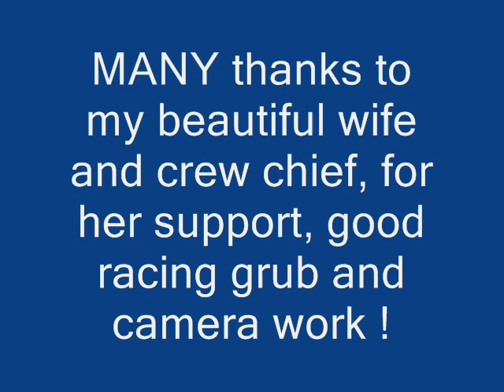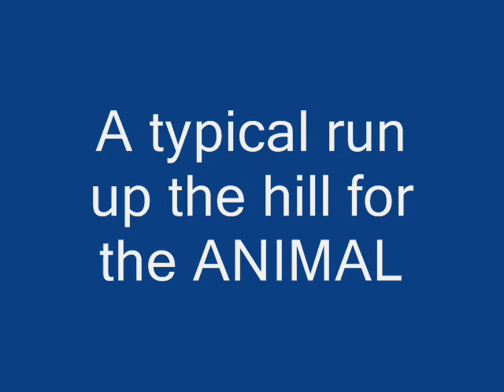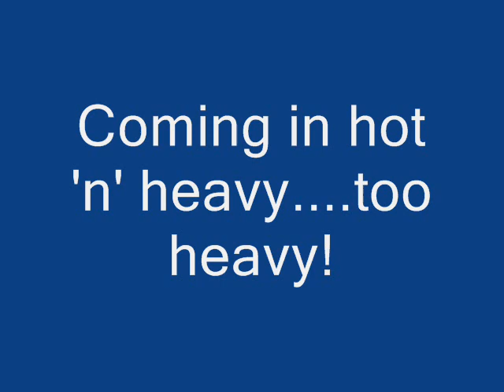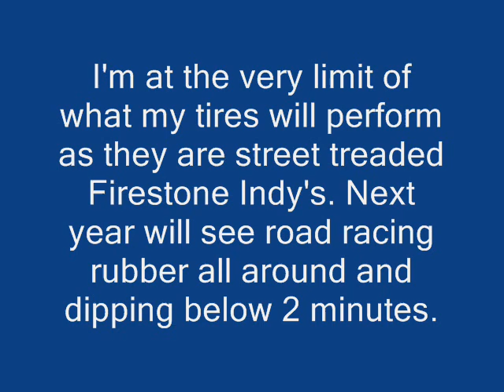Bogus Basin Hill Climb 2011 with Team 61 Race Cars and 'the ANIMAL' 1978 Dodge Challenger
I'm using a first generation GoPro camera. VERY inferior audio and eats batteries like candy. I was only able to record 4 runs partially so had to edit the last few seconds of the run on this vid. My best run was the 'spinout' run, but timed the slowest due to loosing adhesion on all 4 corners ! The ANIMAL ran flawlessly but am needing racing rubber to maximize the package.